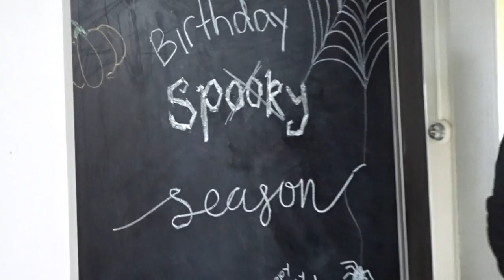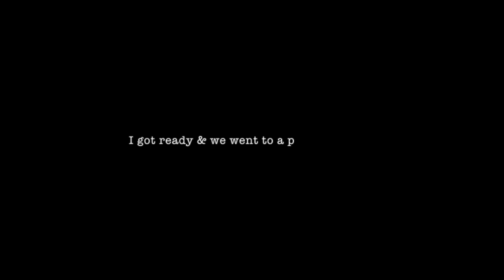24th Birthday & Halloween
31/10/2020
(Halloween, mid-pandemic) I turned 24 on the 31st of October 2020 - I opened presents, went to a pottery class and had dinner with my family.